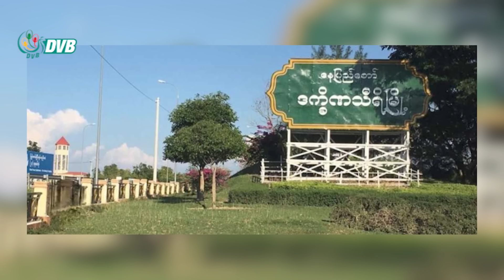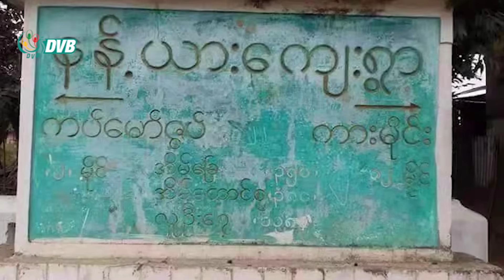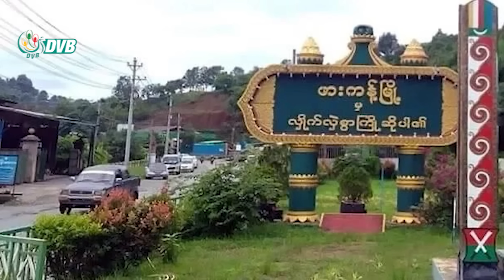DVB Digital နေ့လယ် ၁ နာရီ သတင်း (၂၄ ရက် သြဂုတ်လ ၂၀၂၃)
- H&M လုပ်ငန်းခွင်အတွင်း အလုပ်သမတဦးထိုးကြိတ်ခံရပြီး အလုပ်ထုတ်ခံရသည့်အပေါ် တရားစွဲမည်။
- ဒက္ခိဏသီရိမြို့နယ် နေအိမ်တအိမ်တွင် ငွေနှင့် ဆန်များ လုယက်ခံရ။